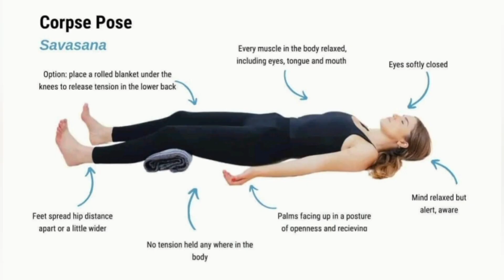RELAXATION - #16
I wanted to highlight the importance of relaxation on our pathway towards spiritual growth but also in our daily lives. Stress is no longer necessary or helpful to us, so relaxation becomes beneficial to our physical and mental well-being, too. Learning to fully relax will bring you much peace and harmony.

Namaste 🙏